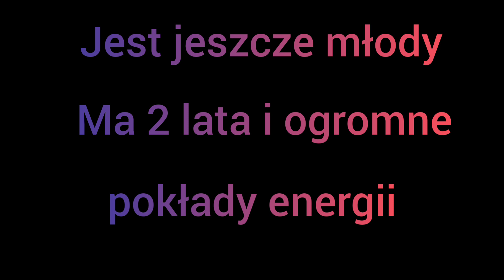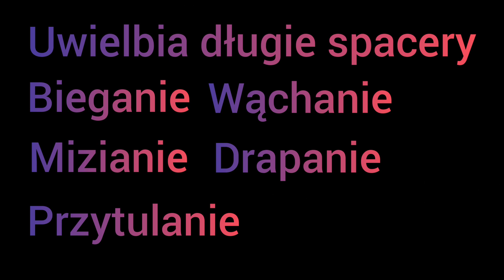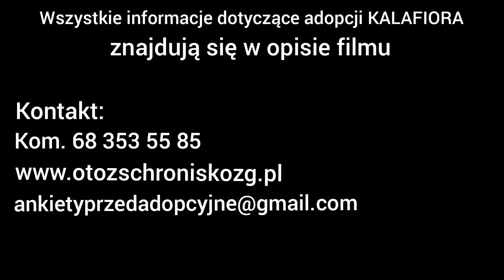KALAFIOR🐶 - Energiczny dżentelmen...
KALAFIOR 🐶 to młody pies, który pragnie być blisko człowieka. Po podejściu do kojca podskakuje jak piłeczka pimpongowa. To jego sposób na to by komuś serce zabiło mocniej na jego widok. Niestety i ten sposób, który sobie wymyślił, nie działa. Ludzie przychodzą, przechodzą i idą dalej. Jak jeszcze ma prosić o dom? Co jeszcze ma zrobić? Dlaczego taki przyjazny, wesoły chłopiec, wciąż pozostaje niezauważony? Kalafior poszukuje domu który zapewni mu ruch, którego tak pragnie. Spacery to coś co kocha i uwielbia wtedy węszyć i poznawać nowe zapachy. Nade wszystko szuka ciepłego domu i otwartego serca. Kogoś kto pokocha go całym sercem, a on będzie mógł spędzić zimę przy ludzkim boku zamiast w budzie.